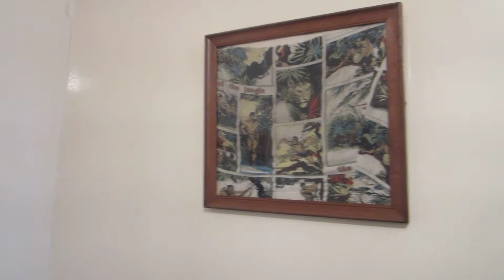Chez moi!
Aujourd'hui dimanche 9 fév.2014, 7 degrés j'ai fait ce cour filme car je suis seul dans le bâtiment un calme absout on voie le ciel azur dans la cour et l'outre vue da la rue Jean Beau sire a Paris ma rue  je suis depuis 31 an  et heureux d'être dans la ville lumière!